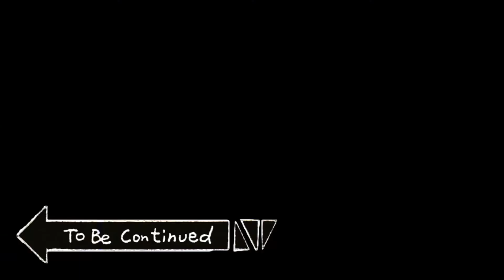Peppa malac paródia #2 - A játszótér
🎉Nagyon szépen köszönöm a 300 feliratkozót! :)🎉

Ha tetszett a videó, akkor kérlek nyomj egy likot és egy feliratkozást!
Köszönöm! :)